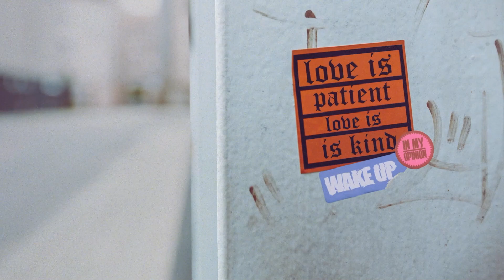No Offense pt 1 | Stop Being Offended | 08.14.22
From the latest headline to social media comments, to the person who just cut you off in traffic—there are plenty of opportunities to be offended each day. But what if we decided to respond differently to those around us? Together, let’s learn how to live with No Offense.